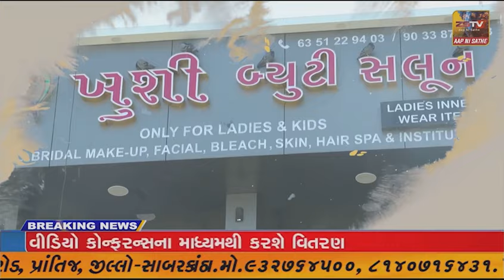પ્રાંતિજ સહિત તાલુકામાં બોર્ડ ની પરીક્ષા નો આજથી પ્રારંભ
પ્રાંતિજ તાલુકામાં પણ બોર્ડ ની પરીક્ષા નો આજથી આરંભ થયો હતો જેમાં વિદ્યાર્થીઓએ કેમેરા અને ચુસ્ત બંદોબસ્ત વચ્ચે બોર્ડ નું પ્રથમ પ્રેપર આપ્યું હતું